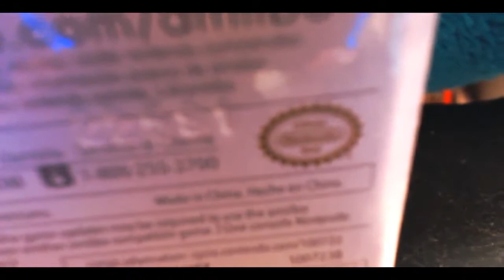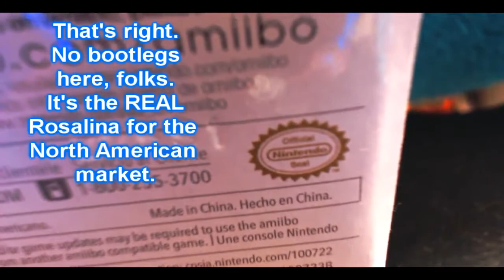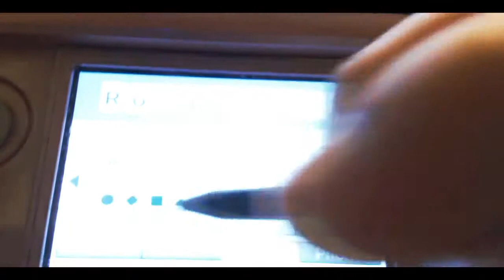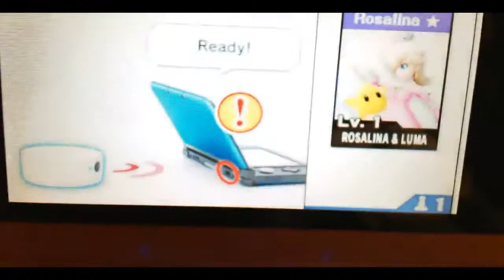Collection Earth: Rosalina Amiibo Figure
Since I filmed this on October 6th, she's leveled WAY up, faster than my other amiibos. She's already level 11!

I can't believe Daily Dose/Mariotehplumber wanted to hate-buy Rosalina out of existance. His buying every single figure only made Nintendo double the shiment, so now she's back in stock!

Rosalina Amiibo

If YOU would like to be featured on the next Collection Earth video, AND have your blog, website, art, videos and anything else you want plugged, or if there's just something special you want me to review, all you have to do is send me something from my wishlist and YOU can be the star!

Filmed by Codename Sailor Earth